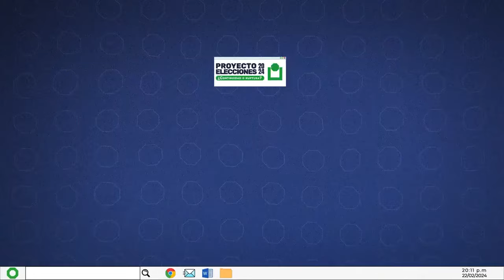TEASSER - C1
NO TE PIERDAS el PRIMER CAPÍTULO de NUESTRO NUEVO SERIAL "Proyecto Elecciones 2024" el próximo VIERNES 26 de ABRIL.